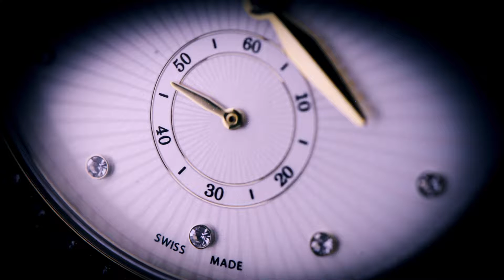Review Đồng Hồ Candino C4564/1 vỏ vàng sang trọng kiêu sa phần mặt số đính pha lê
Đồng hồ sang trọng Candino C4564/1 với thiết kế sang trọng tinh tế, mặt đồng hồ có nền trắng và viền hạt pha lê cao cấp, dây da màu trắng chính hãng.

♪ Hotline tư vấn bán hàng: 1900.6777
Source Music:
Pas de Deux Bird Creek